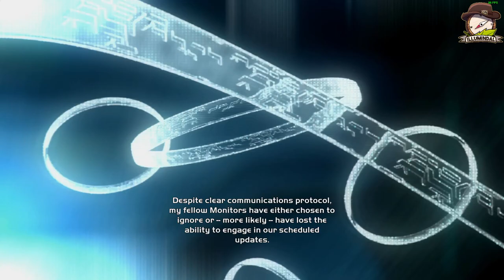Halo: Combat Evolved | Part 3 | RAW VOD